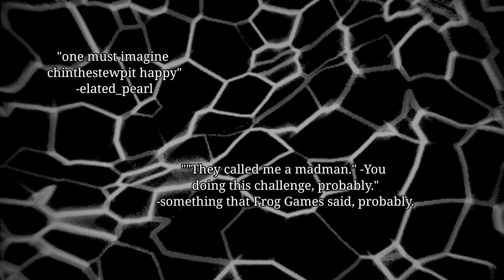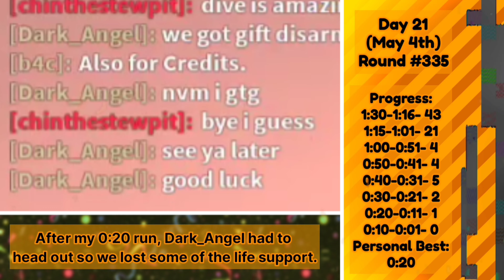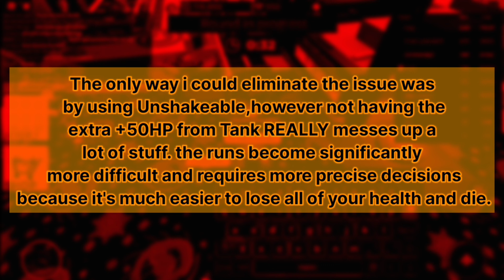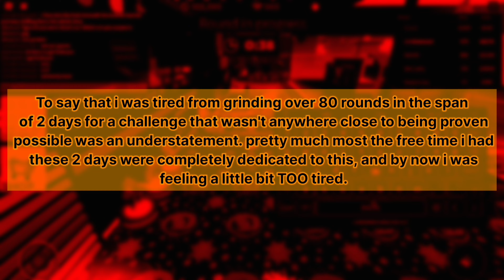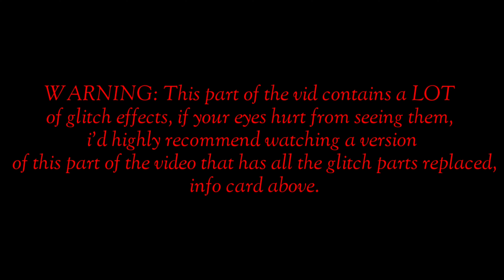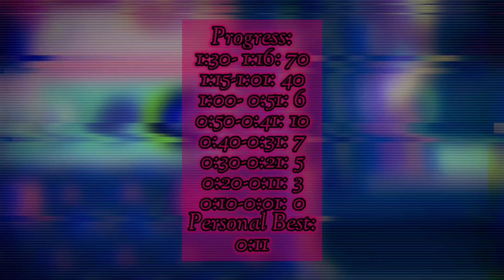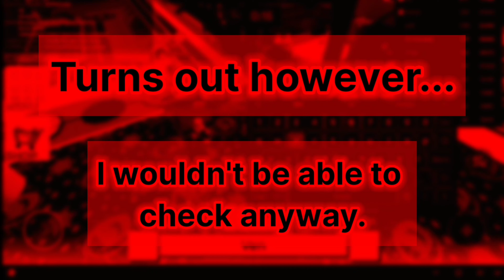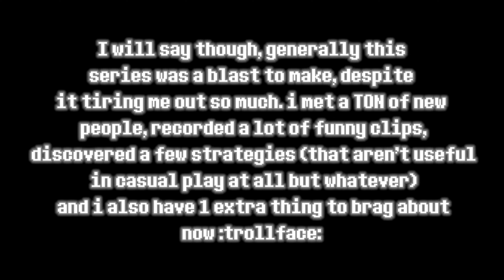I FINALLY beat Super Bomb Survival 6.0 without moving..... (Part 3)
after months of whatever the hell i was doing it is finally over :D
this video has a few mistakes here and there around three fourths in the vid but i am too lazy so i will not fix them (audio issues + one part where the border just glitches out)

Terraria Calamity Mod Music - "Roar of The Jungle Dragon" - Theme of Jungle Dragon, Yharon (Phase 2)